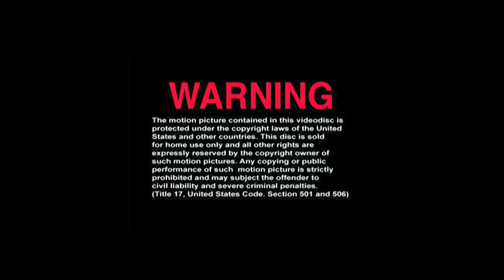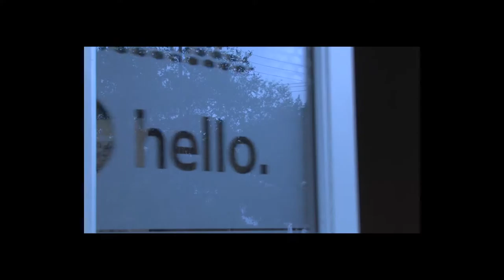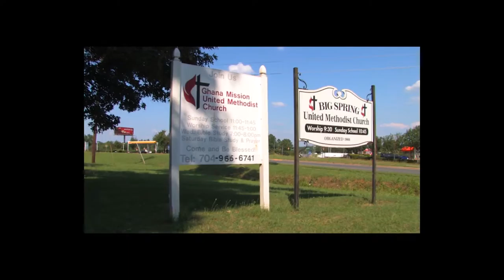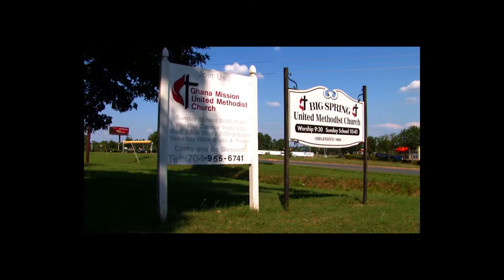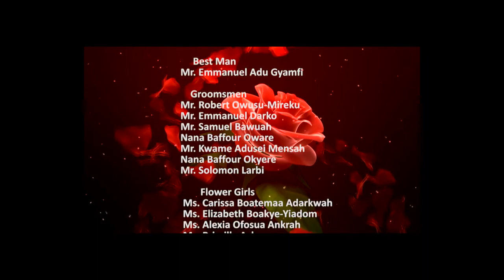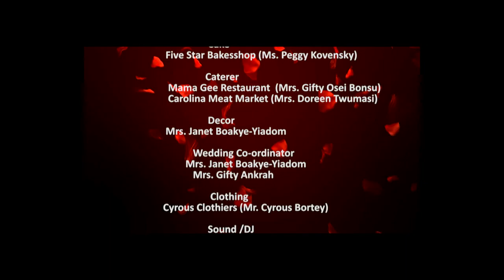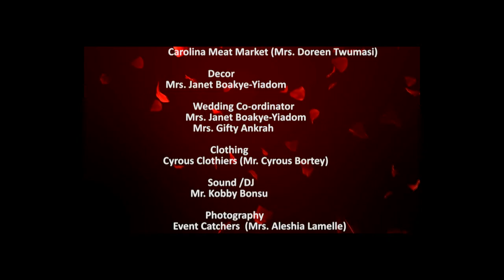Endless Love ( P + S Wedding Film)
On August 9th, 2014, Priscilla and Sylvester tied the knot to what is a deep seated loved story that started back in the University. With the love of Christ as their anchor spiced with love, faith and hope their's is a marriage of Endless Love. On the 1st anniversary, they share their love with you.